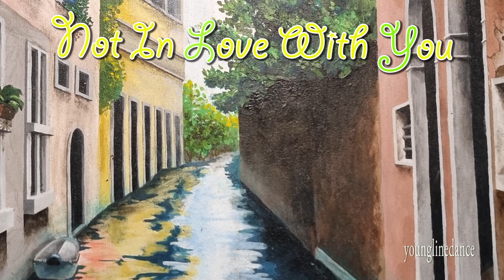Not In Love With You linedance / Cho: Iris Wolff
Not In Love With You

32C 1W     Improver
Choreographer: Iris Wolff (DE) - January 2022